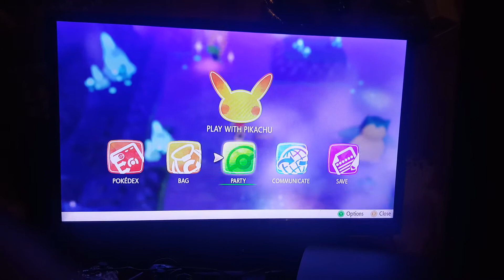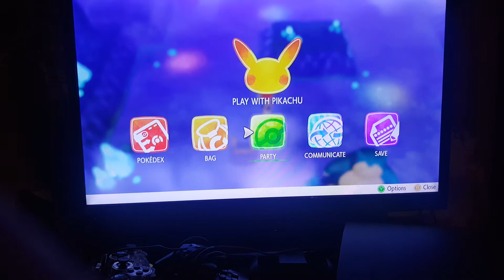Pokemon let's go pikachu Shiny Golbat.